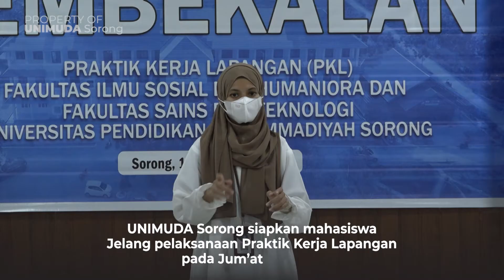Pembekalan Praktik Kerja Lapangan FST dan FISHUM UNIMUDA Sorong